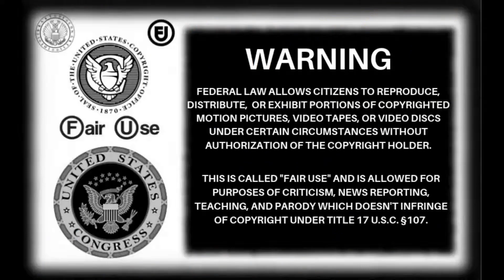DannyG: The 90kg Radiators...(30/6/24)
14 stone radiators apparently..